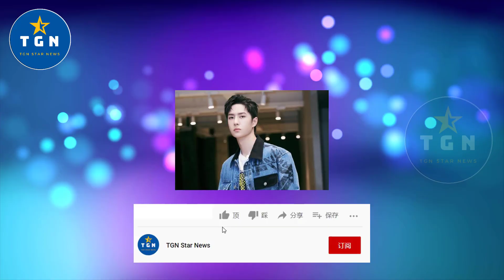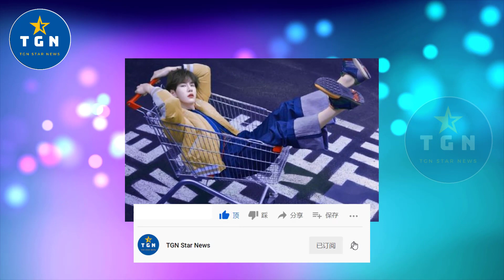王一博手滑晒出一张照片，谁知戒上人影出卖自己，这要公布恋情？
王一博手滑晒出一张照片，谁知戒上人影出卖自己，这要公布恋情？| TGN Star News.